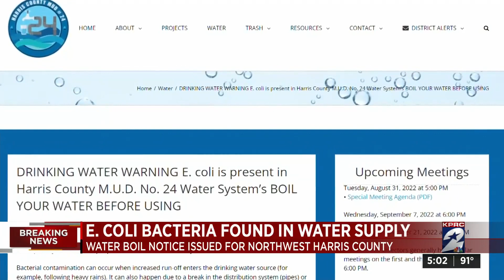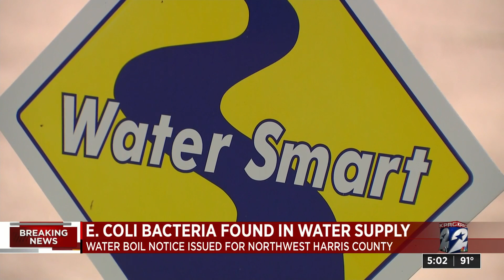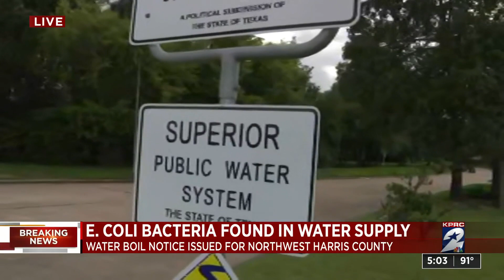E. Coli Bacteria found in water supply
Water boil notice issued for northwest Harris County